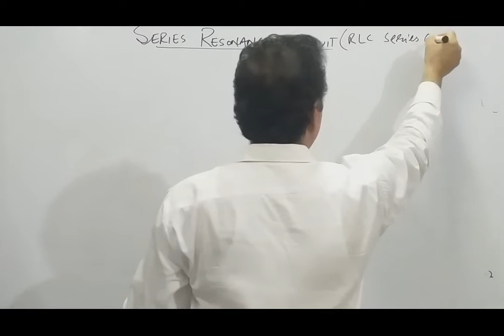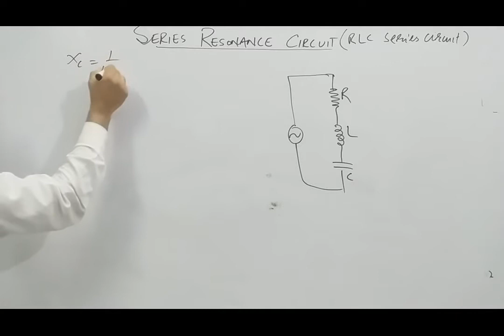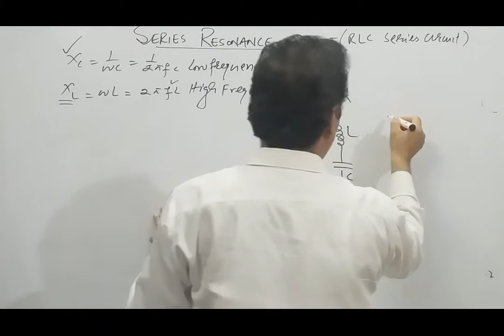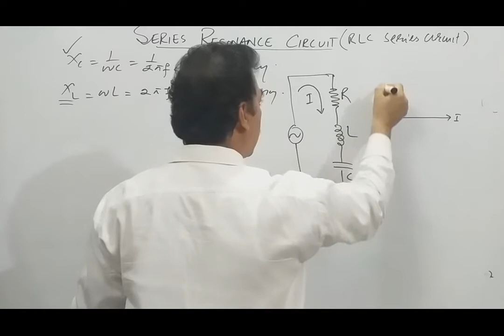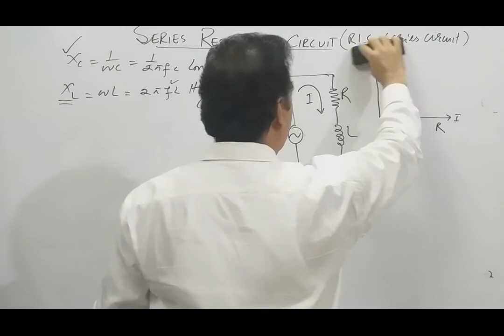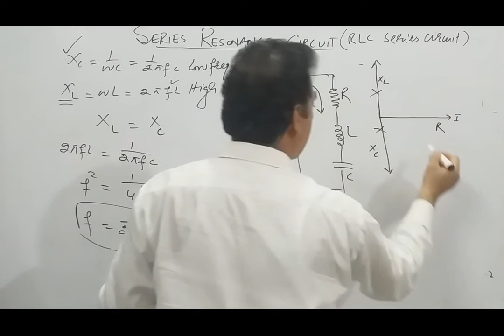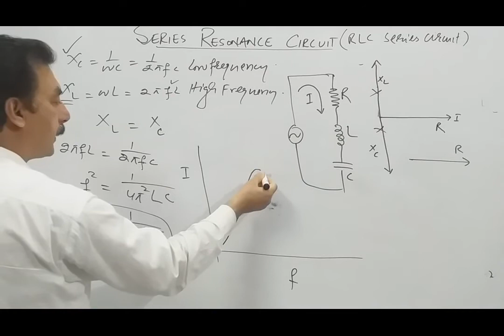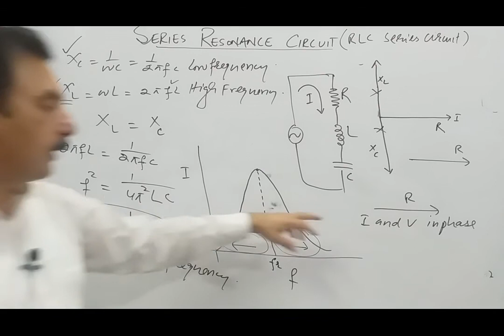Series Resonance Circuit|| Physics Part 2||Chapter 16/Lecture 7